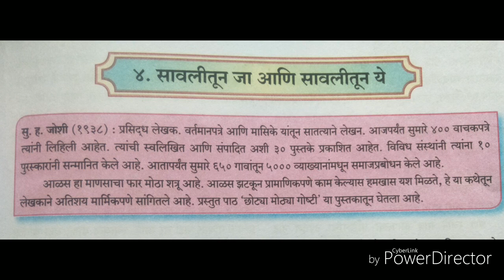एका शेतकरीची कथा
इयत्ता आठवी

                             मराठी
                          सुगमभारती